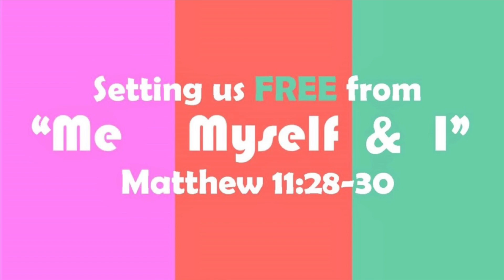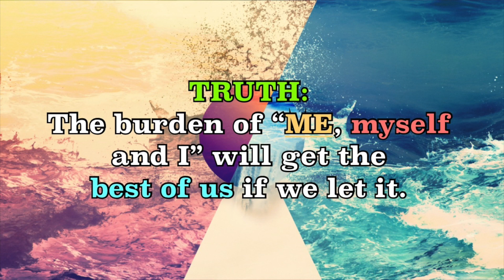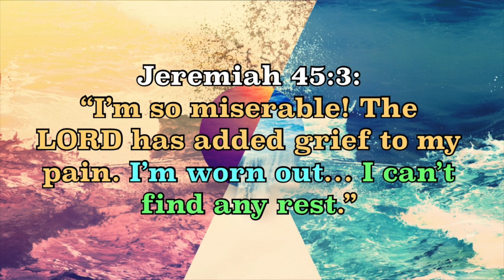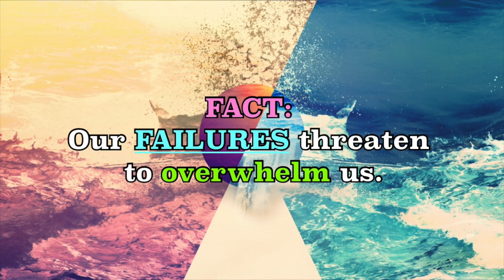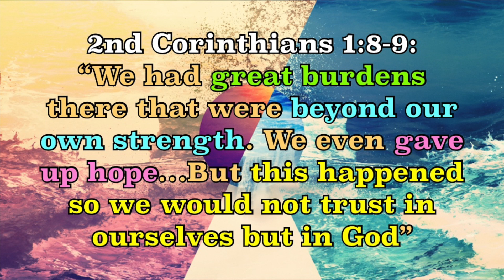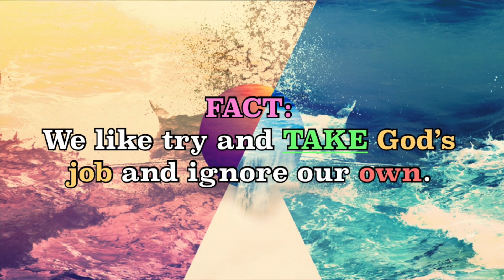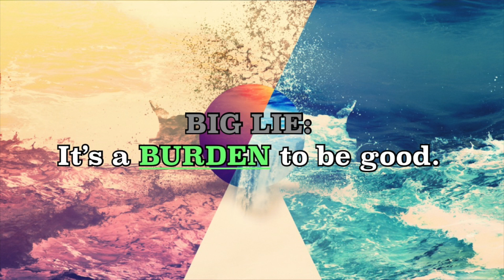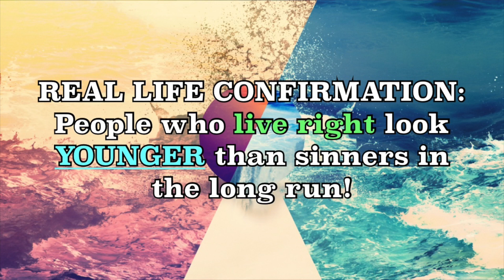SERMON - "Setting Us FREE from Me, Myself, & I"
7-30-17 - Pastor Randy Hand (Liberty, NC) A message about the weight of selfishness and the FREEDOM that comes by taking on God's "burdens" and following His ways!